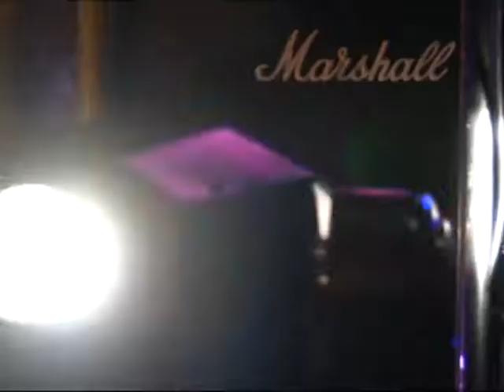Tommy Greene.mov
Tommy Greene Professional DJ